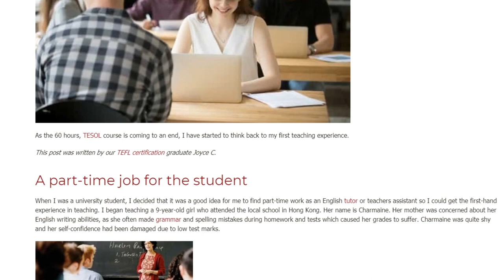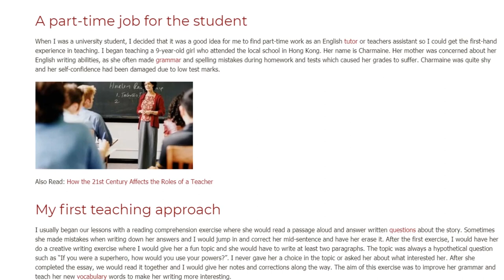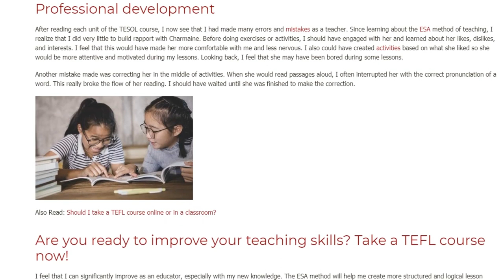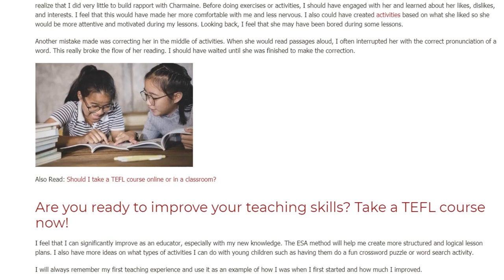My Personal Reflection On My First Teaching Experience | ITTT TEFL BLOG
As the 60 hours, TESOL course is coming to an end, I have started to think back to my first teaching experience.

When I was a university student, I decided that it was a good idea for me to find part-time work as an English tutor or teachers assistant so I could get the first-hand experience in teaching. I began teaching a 9-year-old girl who attended the local school in Hong Kong. Her name is Charmaine. Her mother was concerned about her English writing abilities, as she often made grammar and spelling mistakes during homework and tests which caused her grades to suffer. Charmaine was quite shy and her self-confidence had been damaged due to low test marks.